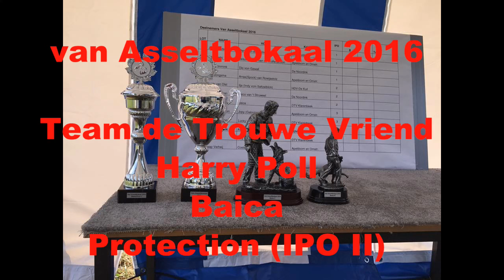van Asselbokaal 2016 Harry Poll Baica Obedience 83 P